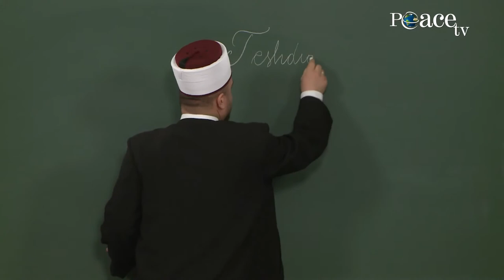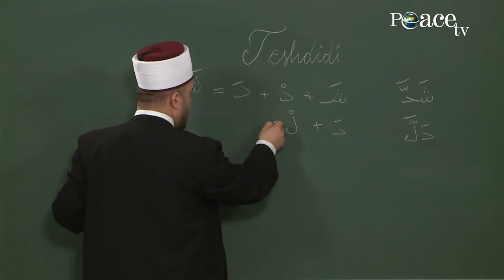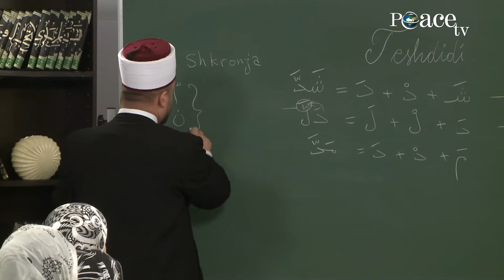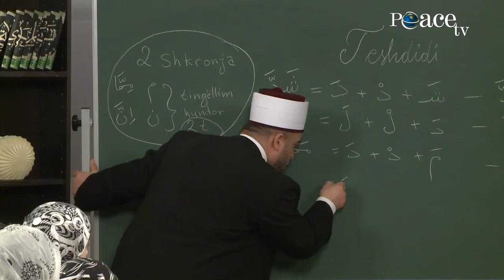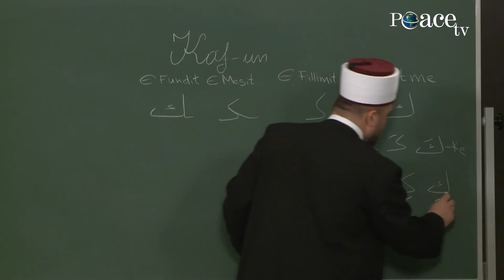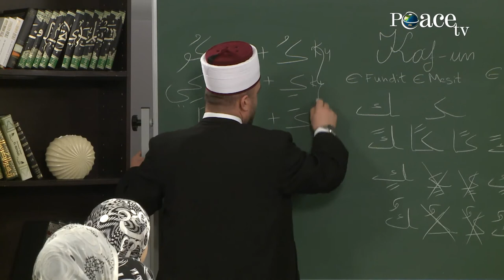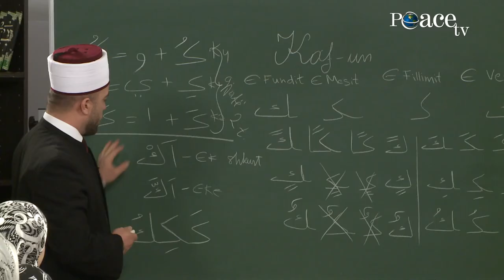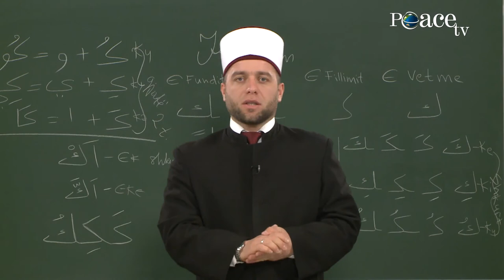17. Teshdidi & K-Kaf-un\ Elif, mësimi i shkronjave të Kuranit me hoxhën Qemail Sopi